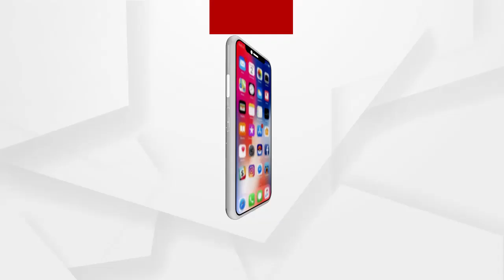15 ଦିନ ରୁ ଅଧିକ ହୋଇଯାଇଥିଲେ ମଧ୍ୟ ଏପର୍ଯ୍ୟନ୍ତ ନିଆଁ ଆୟତକୁ ଆସିପାରିନାହିଁ...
15 ଦିନ ରୁ ଅଧିକ ହୋଇଯାଇଥିଲେ ମଧ୍ୟ ଏପର୍ଯ୍ୟନ୍ତ ନିଆଁ ଆୟତକୁ ଆସିପାରିନାହିଁ । ଏଭଳି ଭାବେ ନିଆଁ ଆଗରୁ କେବେ ଦେଖିବାକୁ ମିଳିନଥିଲା...